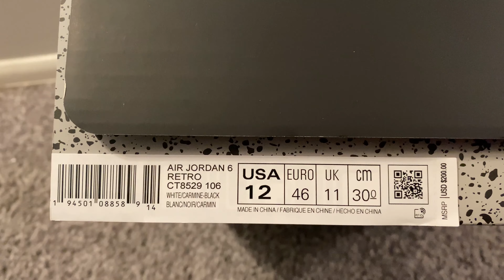Air Jordan 6 VI Carmines 2021 Retro (Unboxing) 2160p 4K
Hibbet Sports raffle win.

MSRP $200